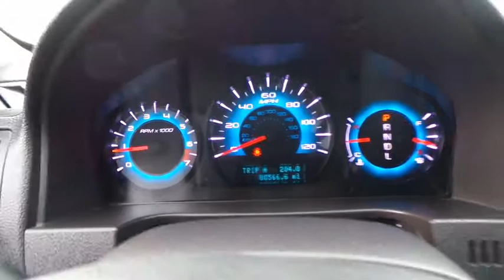2011 Ford Fusion San Jose, Morgan Hill, Gilroy, Sunnyvale, Fremont, CA 393339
2011 Ford Fusion

2011 Ford Fusion SE Steel Blue Metallic 2011 Ford Fusion SE in Steel Blue Metallic with Charcoal Black Cloth, Moonroof/Sunroof, Clean Carfax No Accidents.brbrOdometer is 19230 miles below market average!brbrAwards:br  * 2011 IIHS Top Safety Pick   * 2011 KBB.com Brand Image AwardsbrWe put our best price online and on the car so you don't waste time and energy trying to figure out what you'll actually pay. We sell high quality pre-owned vehicles at extremely low prices with out any games, gimmicks, or high-pressure tactics. We do business the way business should be done.